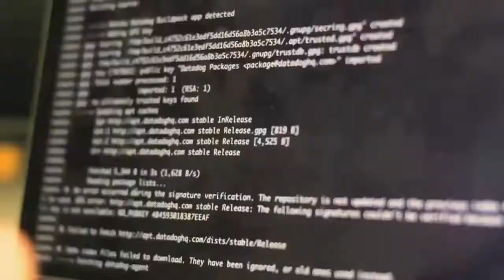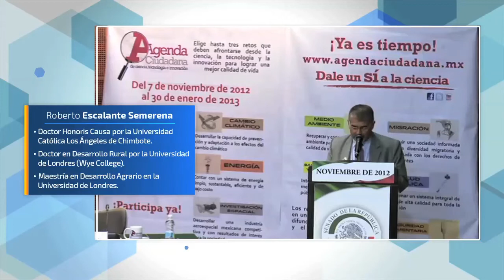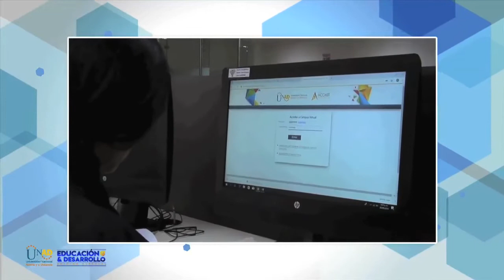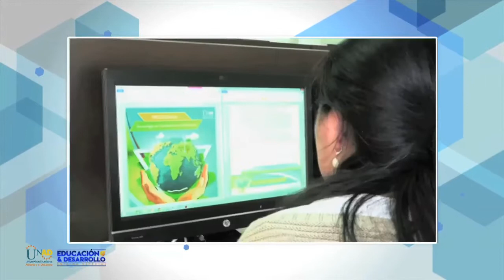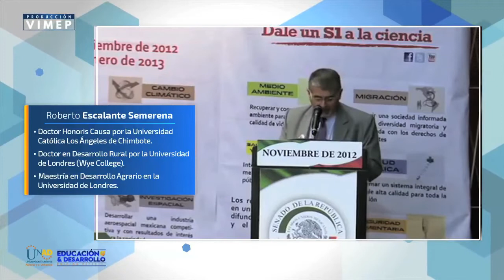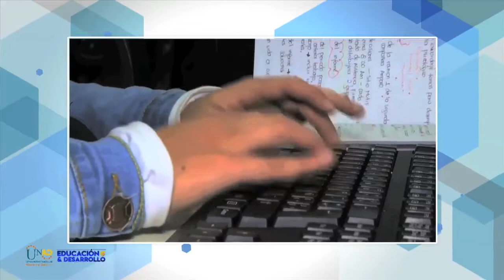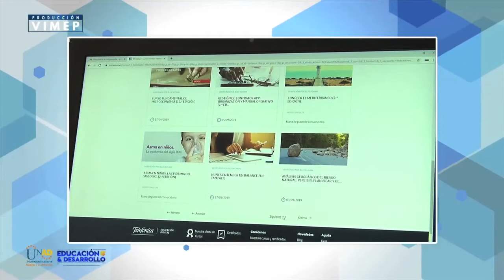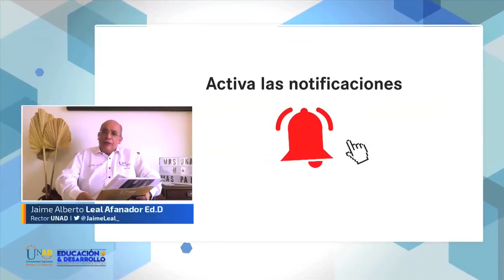Educación y Desarrollo Especial con Roberto Escalante. Parte 1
En esta emisión nuestro invitado es Roberto Escalante Semerena, Secretario General de la Unión de Universidades de América Latina y el Caribe –UDUAL, Organismo internacional que, desde 1949, busca promover las relaciones entre las instituciones de educación superior de la región, y de éstas con otros organismos internacionales, quien realizará una reflexión sobre el panorama actual de la educación en la Región y el impacto de la pandemia del COVID-19 en esta.                                                                                                                                                                                                                                                                                         Invitado                                                                                                                                                                                                                                                                                                                                                   Roberto Escalante Semerena, Secretario General de la Unión de Universidades de América Latina y el Caribe –UDUAL                                                                                                                                                                                                                                                                                                                                                                                                                                                                                                                                                                                                                                                                                                                                                                                                                                                                                                                                                   Conductor  y Director                                                                                                                                                                                                                                                                                                                            Jaime Alberto Leal, Rector UNAD